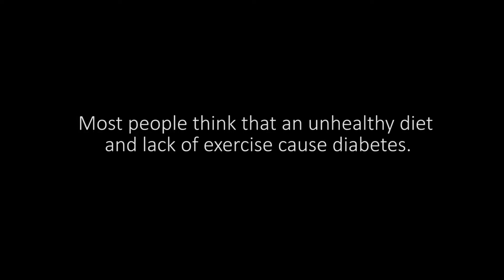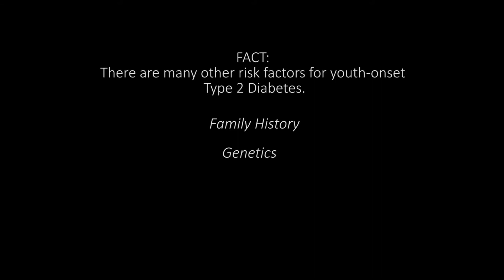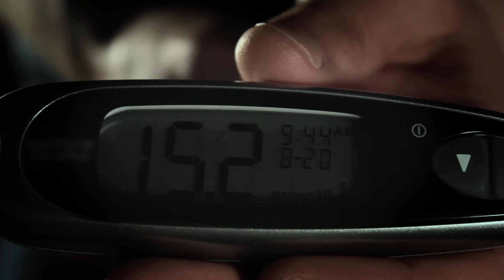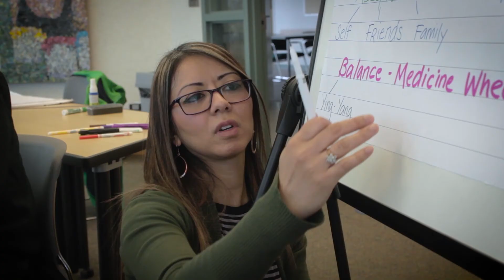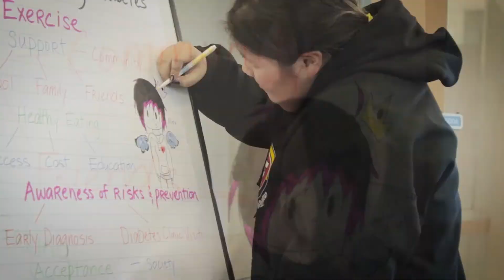The realities of living with Type 2 diabetes: facts & fallacies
Full title: The realities of living with Type 2 diabetes: facts & fallacies explored through the eyes of Indigenous youth advisors from the Improving Renal Complications in Adolescents with Type 2 Diabetes through Research (iCare) study

Leanne Dunne and Patient Advisory Group, iCare (Improving Renal Complications in Adolescents with Type 2 Diabetes through Research) study, the Children's Hospital Research of Institute of Manitoba, University of Manitoba